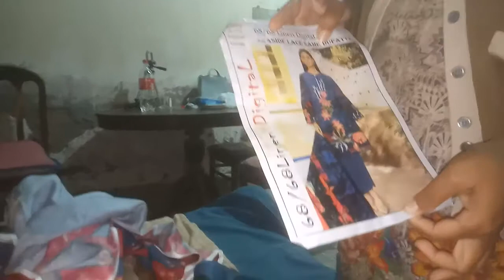Ajj Mein Ammi Kay Ghar Gayi | Ammi Ne 😯 Surprise Diya | by Shagufta Vibe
Assalamualaikum,
Hello viewers,
My name is Shagufta and this is new video.
Shagufta Vibe